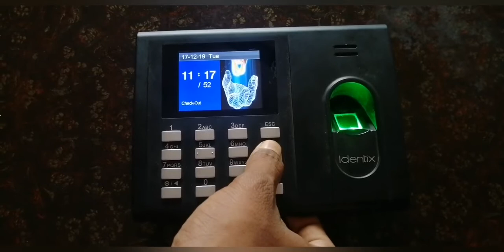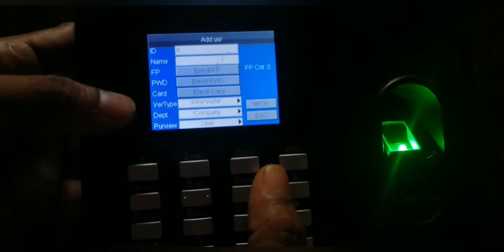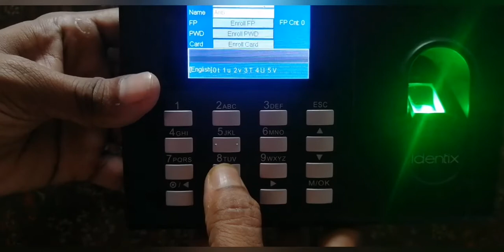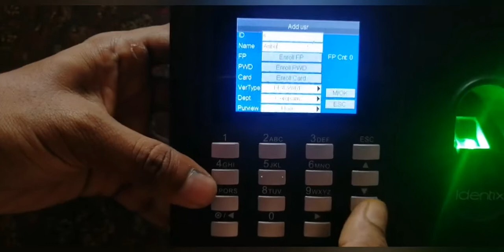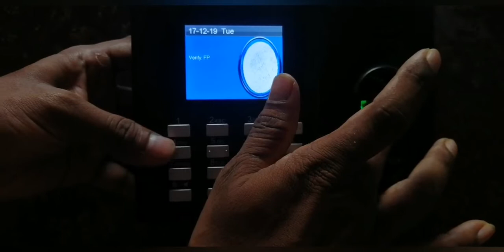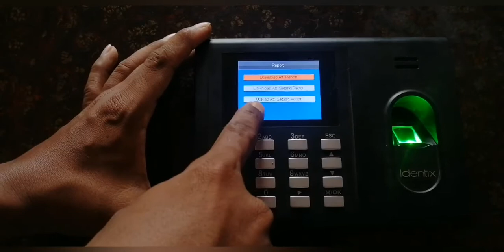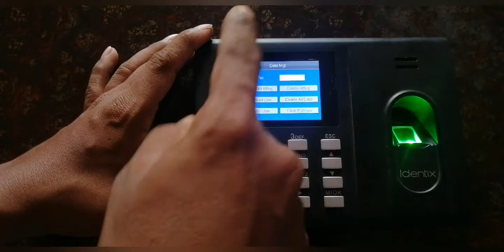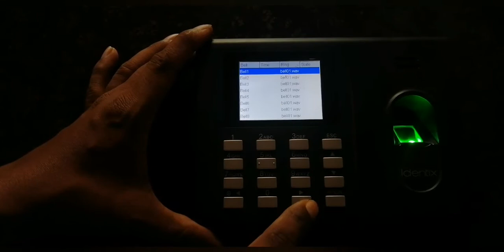Biometric Attendance K30 Pro machine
This K30 Pro machine can support Fingerprint recognise and RF ID based attendance and Door lock/open function. To download the attendance to Computer or Pendrive options